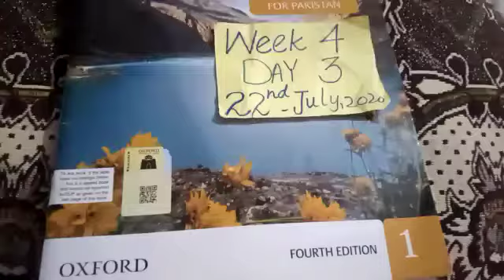Class One (S Study) unit number 4 Pg no 33 Question no 1;2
Allied Classic Campus